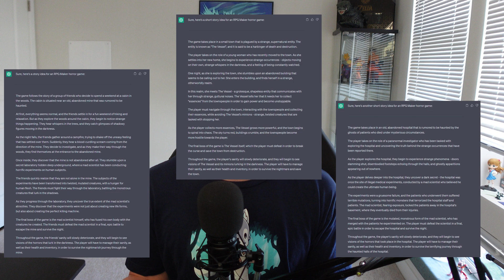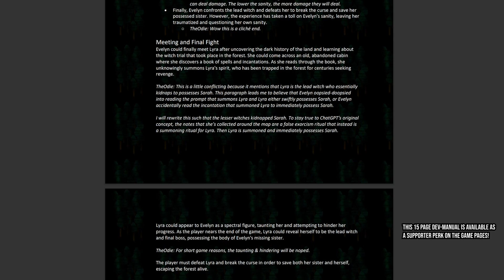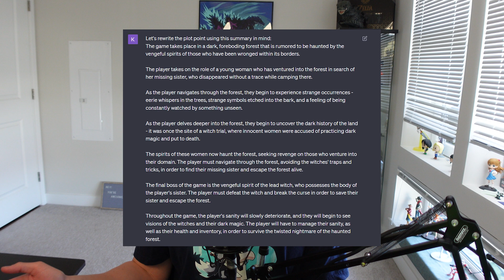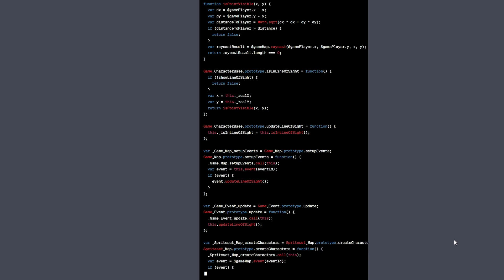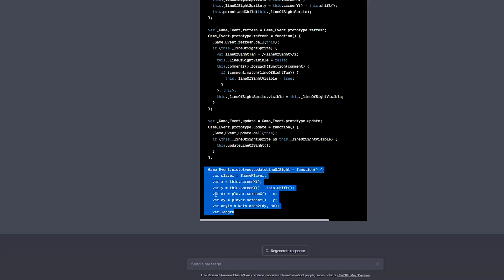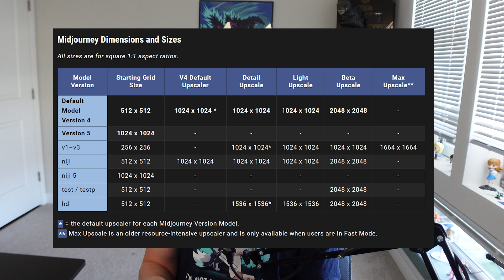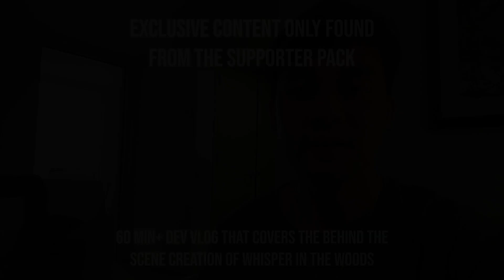Using ChatGPT and Midjourney for RPG Maker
Finishing up the A.I. series by talking about how it went. I talk about what went good, what went bad, and how I can see it being used in other ways.

0:00 Intro
0:22 ChatGPT - Writing & Conceptualizing
3:24 ChatGPT - Coding
7:14 ChatGPT - Eventing
8:14 Midjourney - Concept Art
10:39 - Midjourney - Directly Importing into RPG Maker
12:09 - What I Think Now

For more content, check out the supporter packs on the game pages!